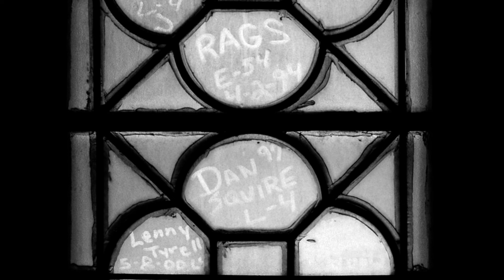Exploring St Patrick's Cathedral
St. Patrick's Cathedral in New York City is easily one of America's most famous churches. Join me as I talk about some of the tales and intricacies of this incredible Gothic cathedral in the heart of Manhattan!